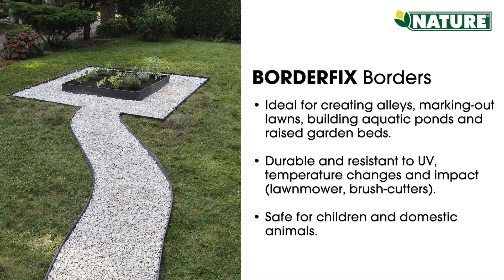BORDERFIX multi purpose border edge